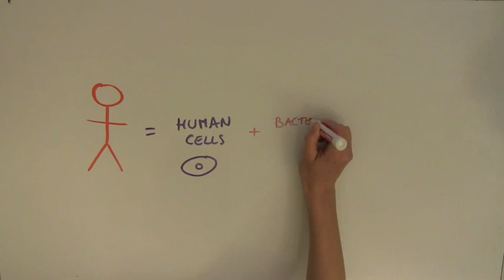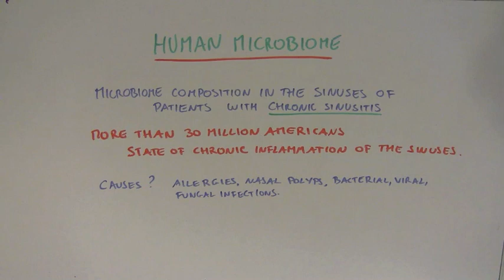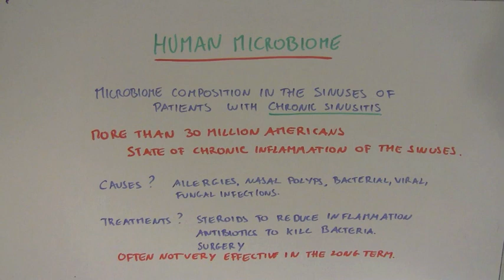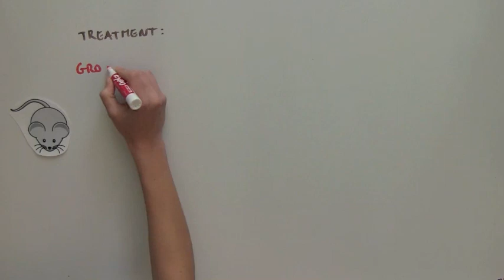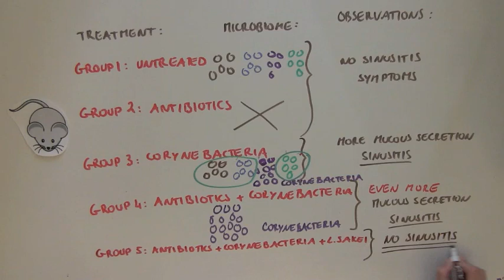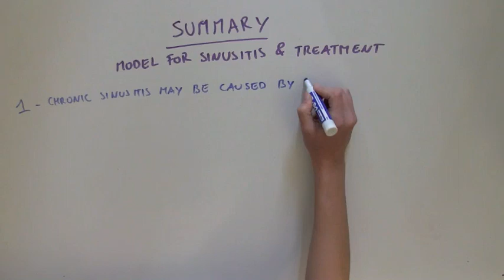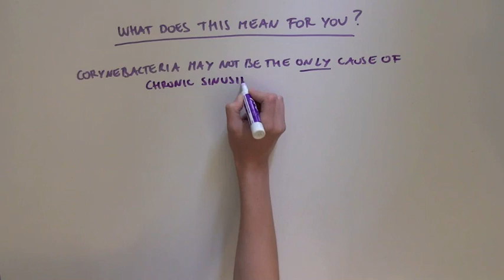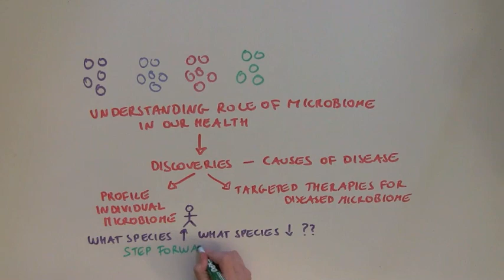SINUS MICROBIOME LOSES DIVERSITY, THAT SNOT GOOD!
Learn about how the diversity of your microbiome can affect your health in this interesting study of chronic sinusitis.

Original article: Sinus Microbiome Diversity Depletion and Corynebacterium tuberculostearicum Enrichment Mediates Rhinosinusitis
Abreu, Nagalingam et al. Sci. Transl. Med. 4, 151ra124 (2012).